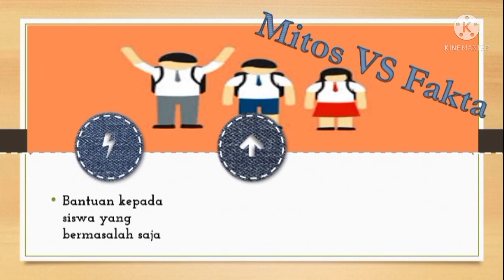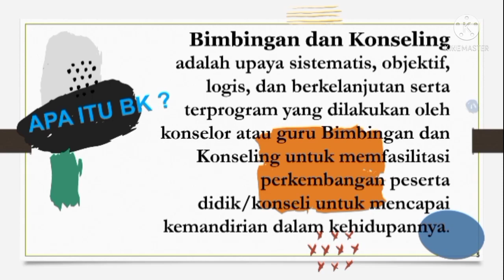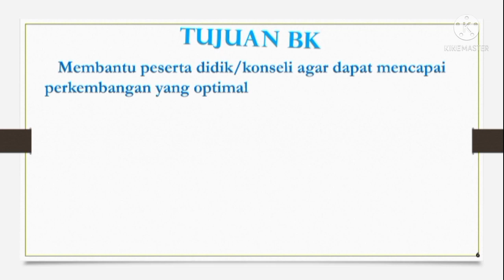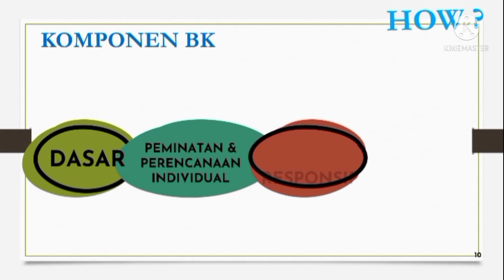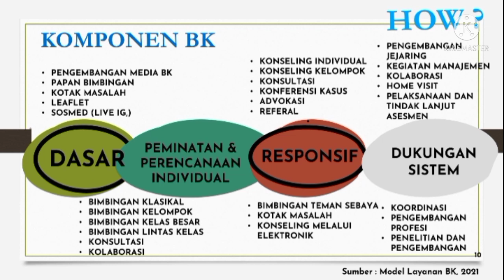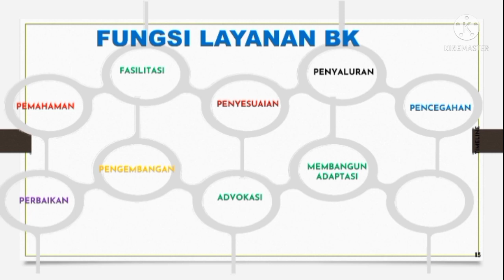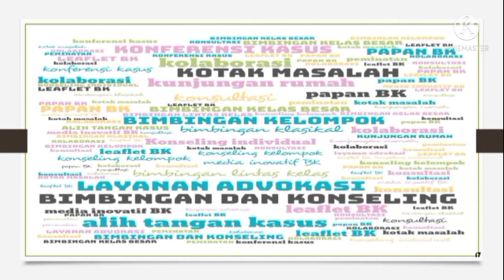Materi BK Klasikal : Mengenal BK (Bimbingan dan Konseling) di Sekolah.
Materi Klasikal ini membahas tentang layanan orientasi mengenal BK atau Bimbingan dan Konseling yang ada di Sekolah. Setelah mengenal BK, bisa mengenal Guru BK dan merasakan manfaat dari layanannya sehingga BK hadir di sekolah sebagai sahabat untuk semua siswa.